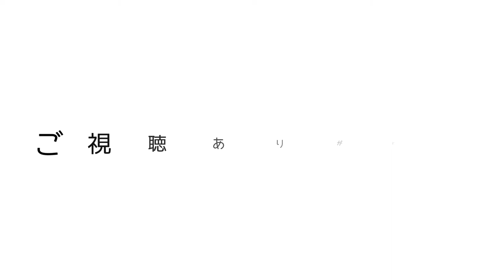#83 マスターバイクの乗り心地【ゼルダの伝説BOTW】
バイク最高！

編集元となっているライブ配信は「Showroom」で行なっています。
※過去のライブ配信は見れないタイプです。スマホアプリやPCサイトからご覧ください。

ゼルダの伝説ブレスオブザワイルド　再生リスト